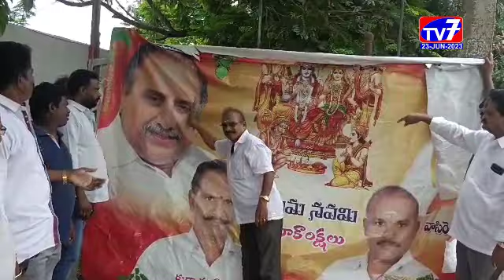కాకినాడ రూరల్ -|23-06-2023|TV 7 NEWS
కాకినాడ రూరల్ మండలం తిమ్మాపురంలో  జనసేన నాయకుడు మాదారపు తాతాజీ ఆధ్వర్యంలో  ముద్రగడ పద్మనాభం ఫ్లెక్సీని చించి వేసే కార్యక్రమాన్ని చేపట్టారు.